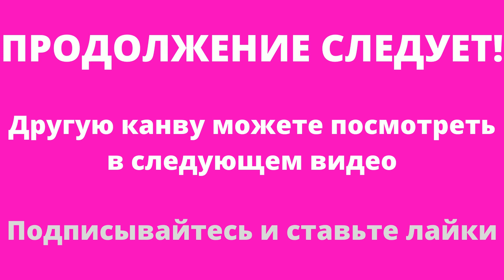Продаем канву с нанесенным рисунком COLLECTION D*ART (15)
Предлагаю вашему вниманию канву с нанесенным рисунком COLLECTION D*ART - вы можете  купить эту канву и  создать прекрасные картины для своего дома. Также по этой канве многие вышивают бисером и получается еще лучше чем нитками.
мои плейлисты:
Шитье - мое хобби
Бесплатно скачать
вышивка - моя любовь
Вязание спицами
Вязание крючком
Рукоделие от Ирины
Своими руками
Продажа журналов